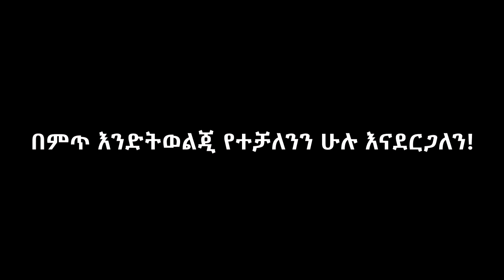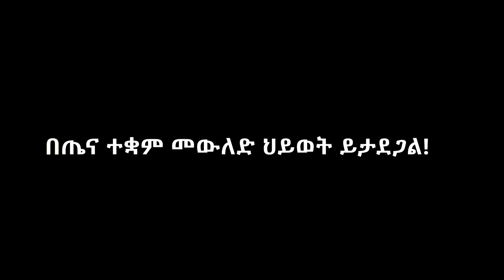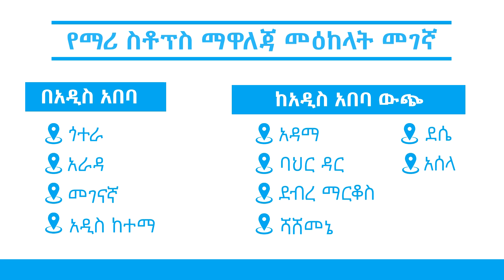22 November 2022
ወልዶ መሳም ፀጋ ነው!
የት መውለድ እንዳለብሽ አልወሰንሽም?
ወደ ማሪ ስቶፕስ ማዕከላት ጎራ በይ!
ልምድ ያካበቱ የጤና ባለሙያዎቻችን በደስታ ያስተናግዱሻል፡፡
የማህበራዊ ሚዲያ ገጾቻችንን ይቀላቀሉ፡-